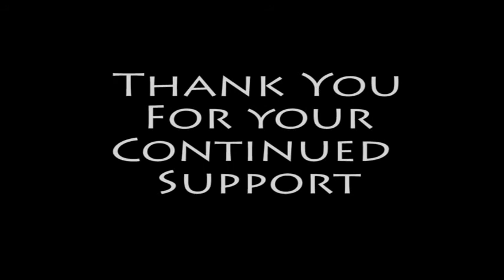Let's Talk About College Tours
Ms. Katia Jones, College Coordinator at MAPCS, talks about our college tour program. Video by Phil Lampron